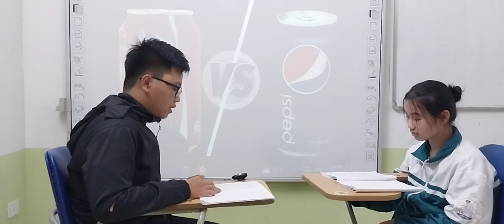Nick - Phạm Minh Đức - Ricky - Bùi Khánh Trâm - Oggy 02 - Inspiring ideas - 11/03/2023